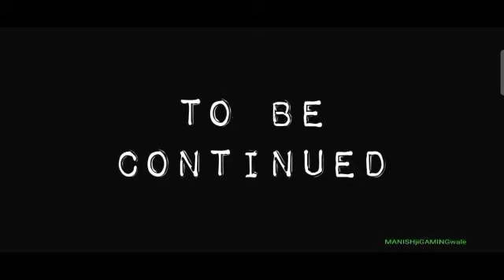Nightmare of Escape gameplay part 2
In this Nightmare of Escape gameplay part 2, we are on third floor of the hospital now, searching rooms and found the child but, he is injured so, picked him up in arms and moved towards the escape area where our car is and escaped with the child.

Watch Nightmare of Escape gameplay part 2

Thank you guys for being with this channel👍 .